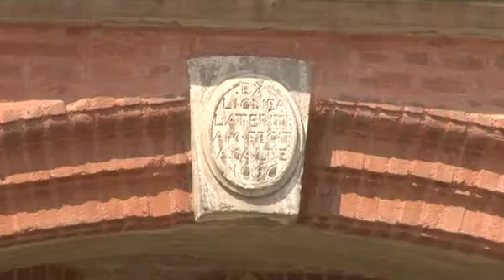Les visites de l'été à Montauban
Montauban, ville d'art et d'histoire, vous propose cet été un panel de visites guidées, de la simple visite de la ville à la visite thématique, des balades à vélos aux croisières commentées sur le Tarn... Bref Montauban l'été, c'est en avant toute !!!